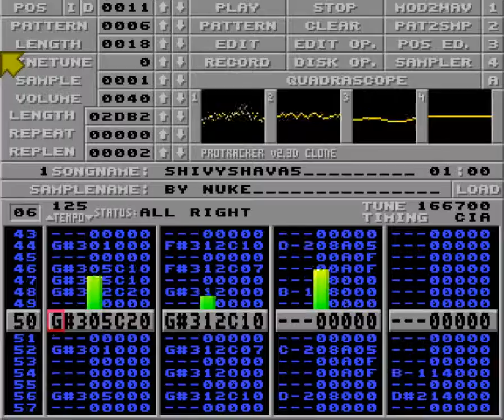Shivyshava5 by Nuke aka Spaceman